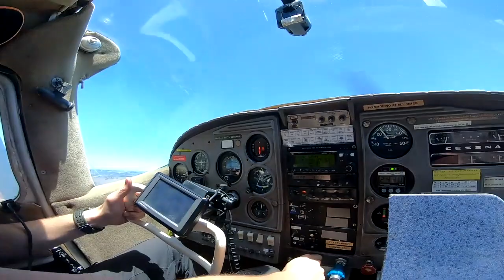Bethany Lew at Coastal Skydive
Tandem skydiving
23/12/18